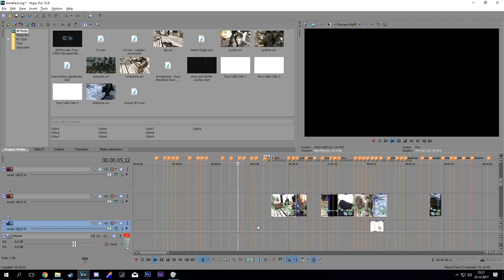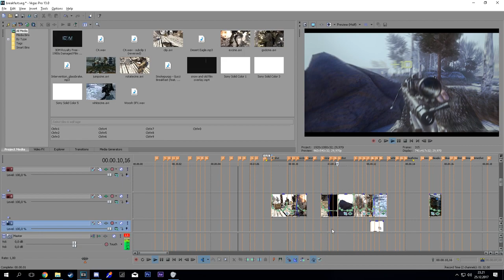Literally Reedy by tavee